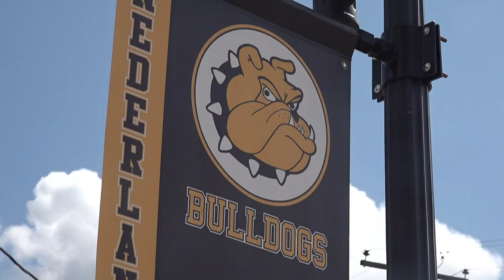The Nederland Fall Concert Series is back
For three Thursdays in October you can catch free concerts in downtown Nederland.